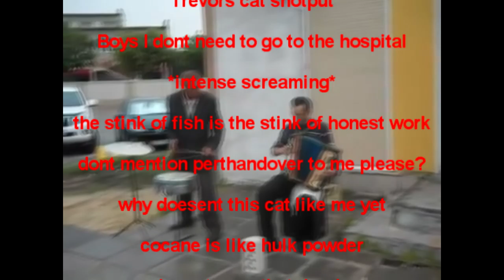Devor and Trevens greatest hits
the newest hits from the rona slinging boys of waterloo